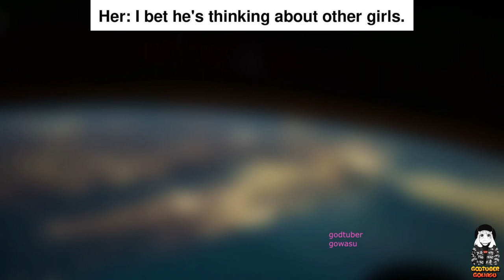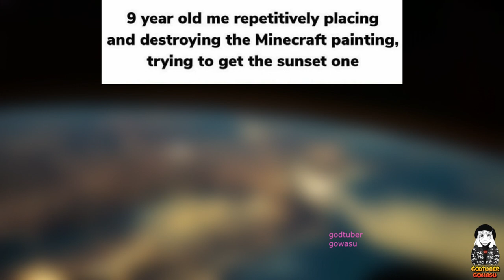Funny Minecraft Memes Of 2022 That Will Crack Anyone Up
Are you feeling low?

Do you wish to lift your mood or simply have some fun?

Then you have arrived at the right place; let’s embark on the adventure of Minecraft Memes. Because what better than a funny meme that completely leaves you in splits.

Memes have taken over the world as one of the hottest trends and methods for discussing current events via a humorous lens, and Minecraft was no exception.

Minecraft joined the meme bandwagon a long time ago, and while thousands of memes have been created about the game, we’ve compiled the ultimate meme collection of 20 funny Minecraft memes for you today.